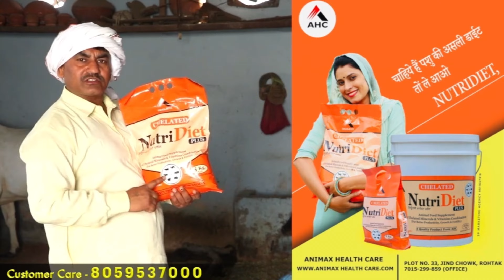मात्र 70 हजार से 95 हजार की तीन पहेले ब्यांत की दूध तैयार झोटी। पहले आओ पहले पाओ। 9306868812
सिरसा kheri village
Monu dalal